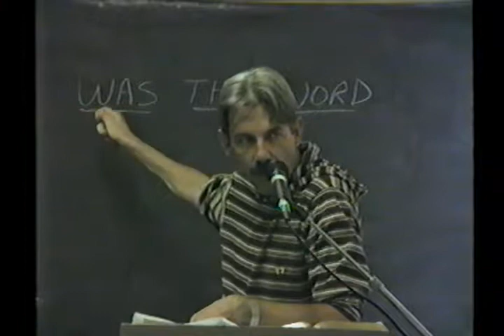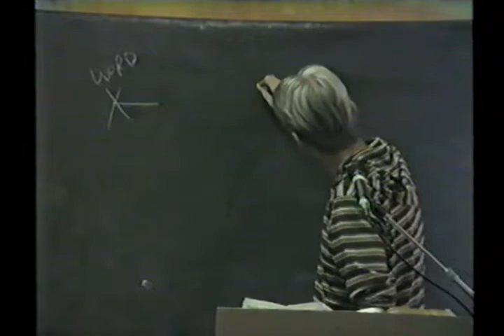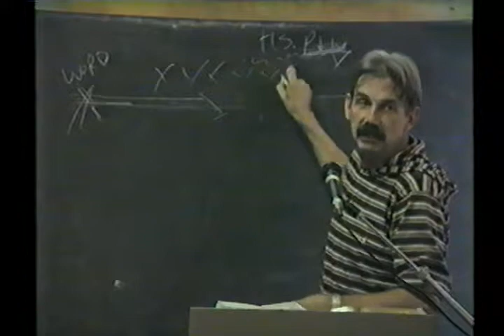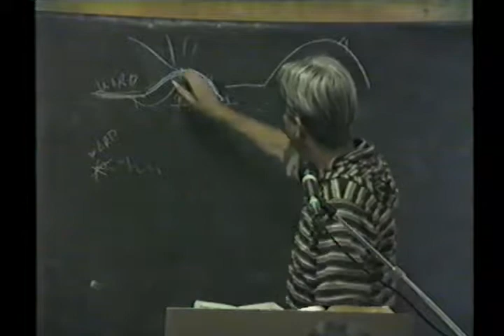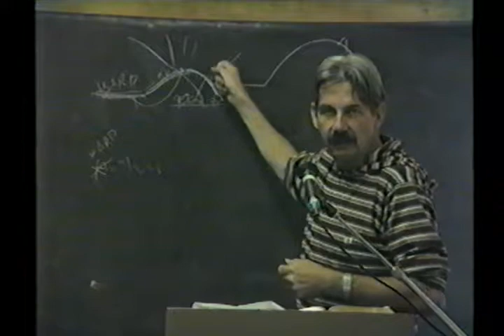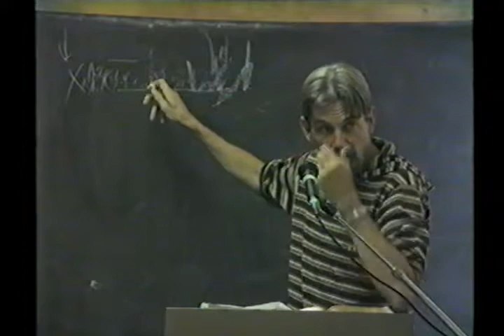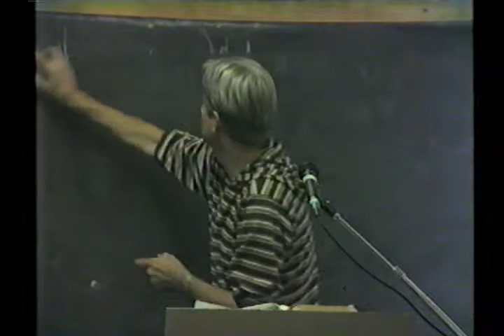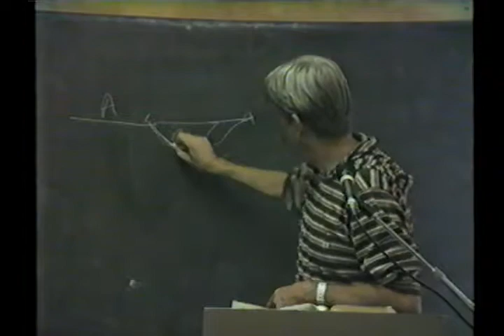5 John 5